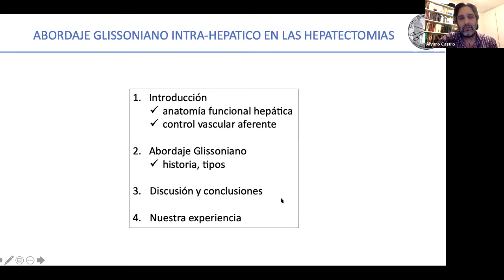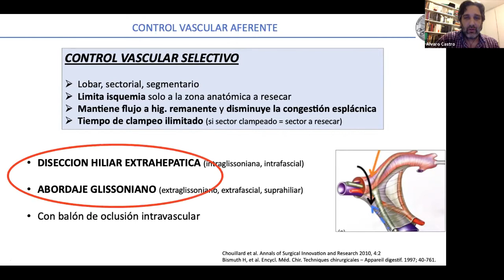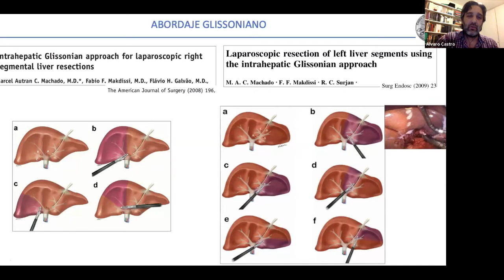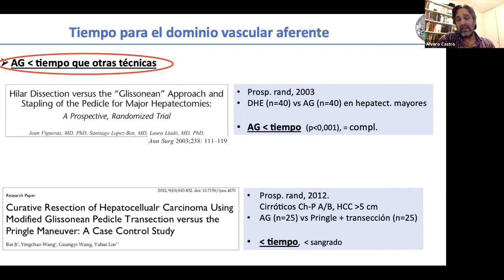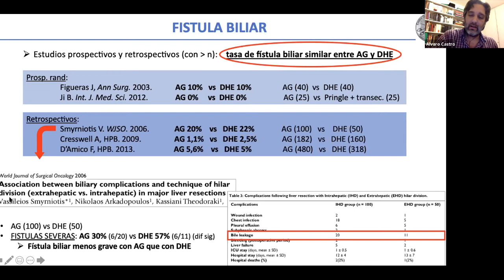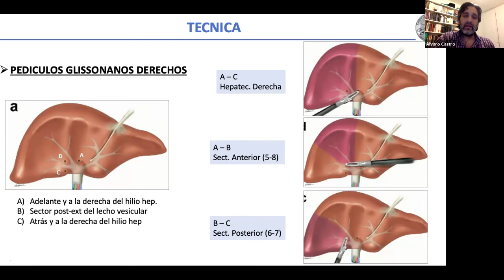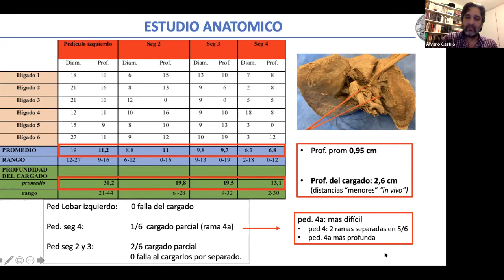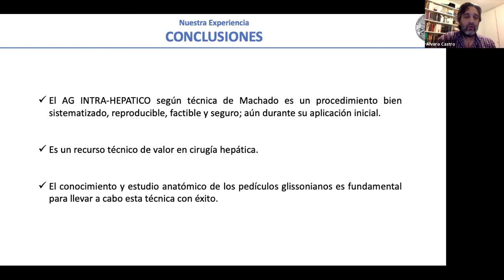Abordaje Glissoniano Intra-Hepático en las Hepatectomias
Aspectos técnicos y experiencia inicial

Castro A, Murias F, Cerchiari E, Olivera N, González R, Curi J, González F

Clínica Quirúrgica "1" Prof Fernando González
Facultad de Medicina
UDELAR
Centro Quirúrgico Hospital Pasteur ASSE